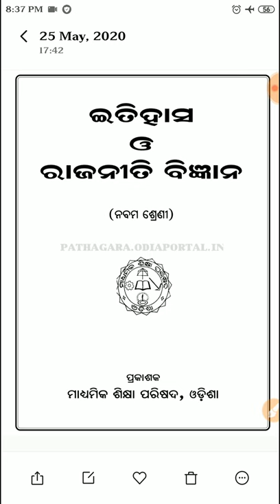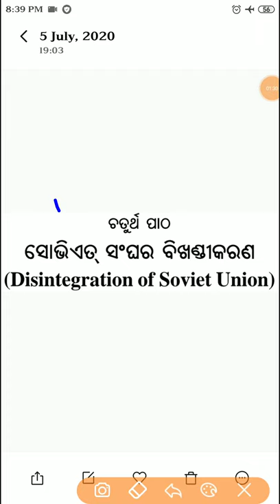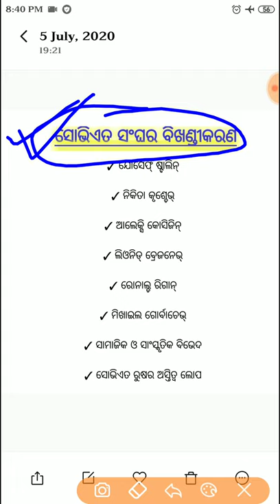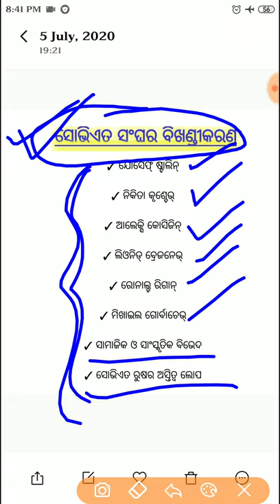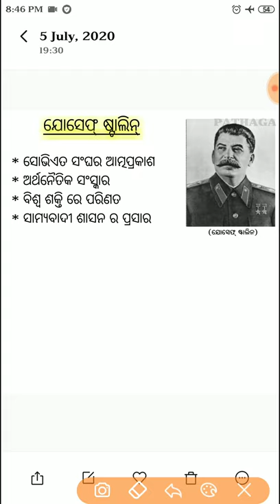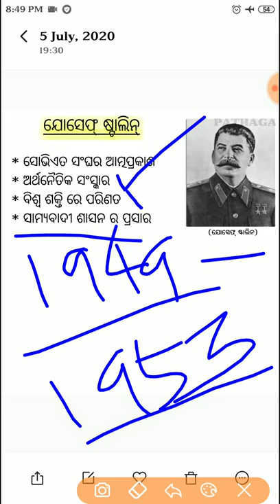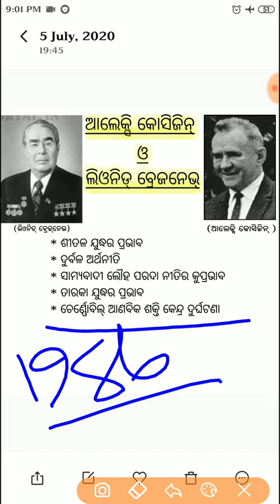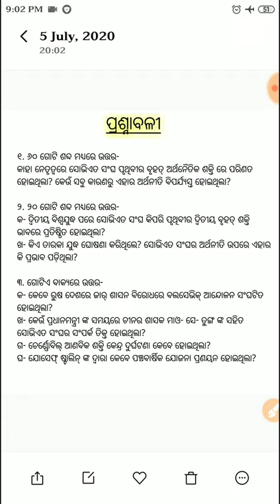ସୋଭିଏତ ସଂଘର ବିଖଣ୍ଡୀକରଣ (ଭାଗ-୧)- ନବମ ଶ୍ରେଣୀ- ଇତିହାସ, class ix history chapter 3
ନବମ ଶ୍ରେଣୀ- ଇତିହାସ- ତୃତୀୟ ଅଧ୍ୟାୟ- ଚତୁର୍ଥ ପାଠ
ସୋଭିଏତ ସଂଘର ବିିିଖଣ୍ଡୀକରଣ (ଭାାଗ-୧),class ix history chapter 3